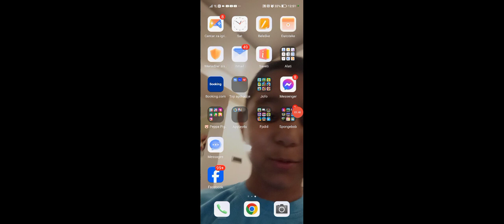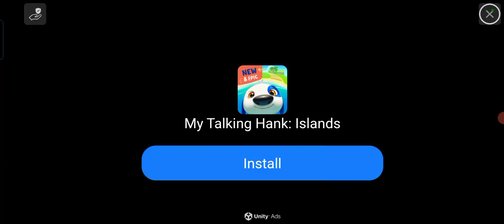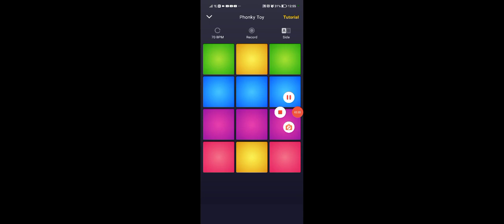payback 2 and more..